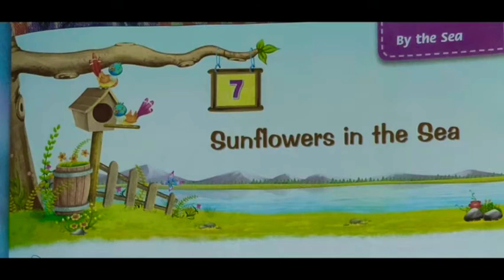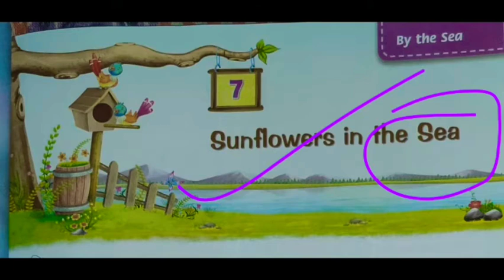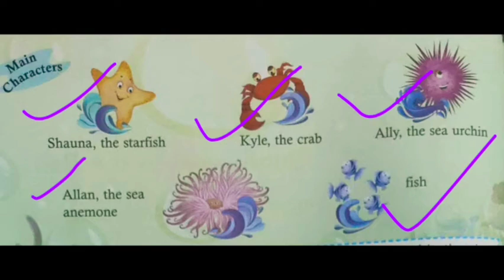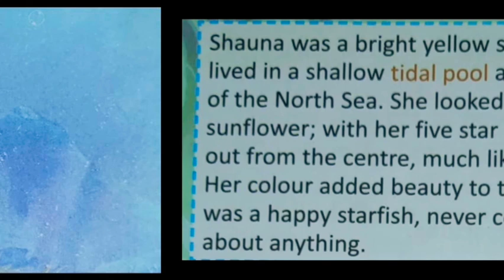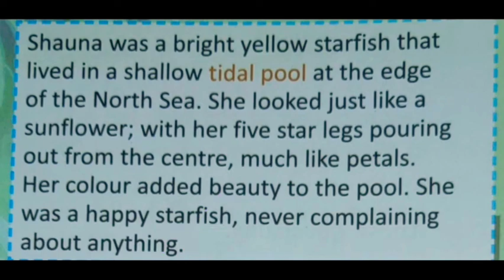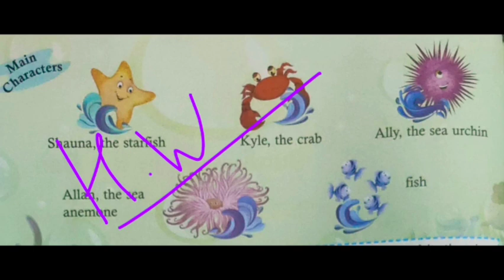Eng Reader Class 4(Ch-7 Sunflowers in the Sea Intro part)